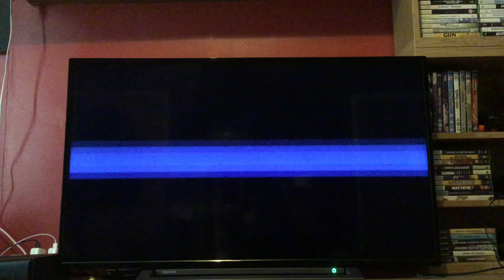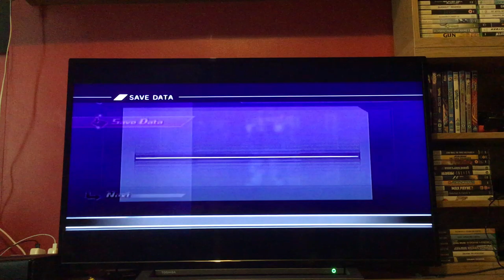Let's Play Dynasty Warriors Gundam: Episode 54: Haman: Original Mode: Full Frontal Assault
Time to take on Char and Scirocco